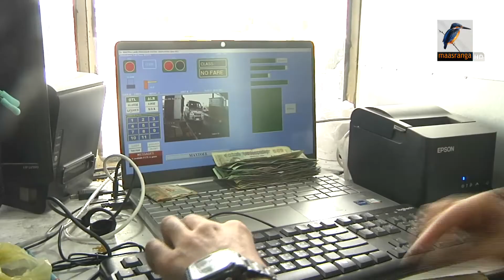ঢাকা-মাওয়া-ভাঙ্গা এক্সপ্রেসওয়ের টোল প্লাজায় আজ তেমন কোনো যানজট নেই | Maasranga News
2 Bir Uttam Ziaur Rahman Road (New Airport Road)